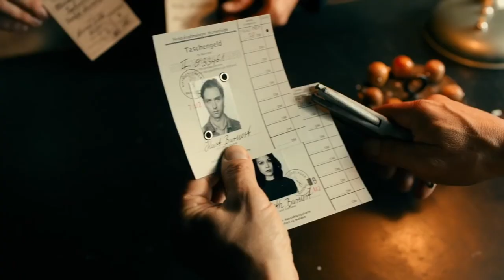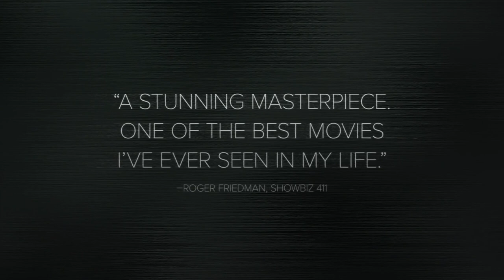NEVER LOOK AWAY Trailer [HD] Mongrel Media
German artist Kurt Barnert has escaped East Germany and now lives in West Germany, but is tormented by his childhood under the Nazis and the GDR-regime.